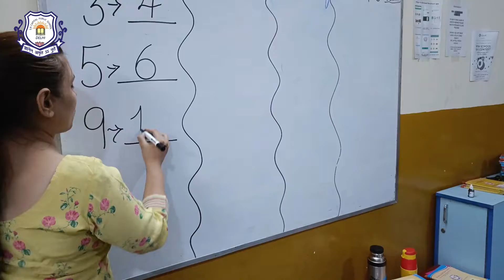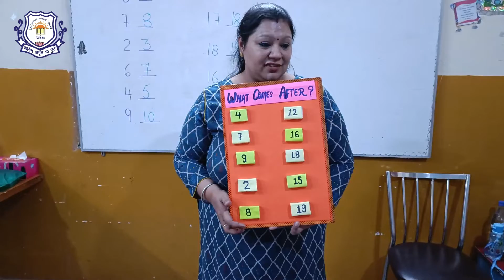Learning With Fun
We at SR Capital Public School give emphasis on kinesthetic, cognitive, social, and emotional skills from these activities children of all ages and abilities can be benefited from these great kinesthetic activities and provide a wonderful sensory experience and give kids a low-stress opportunity to practice writing  of the alphabets and numbers.